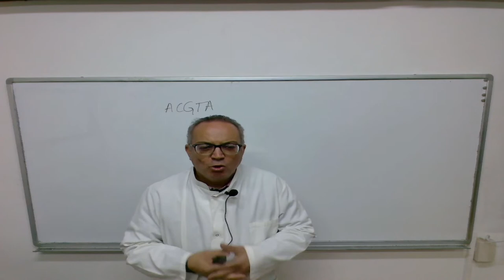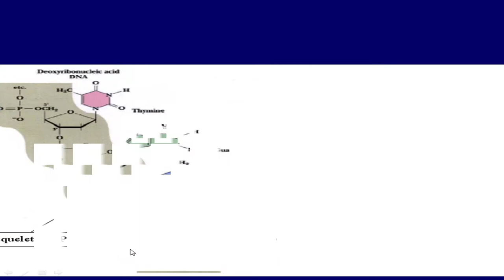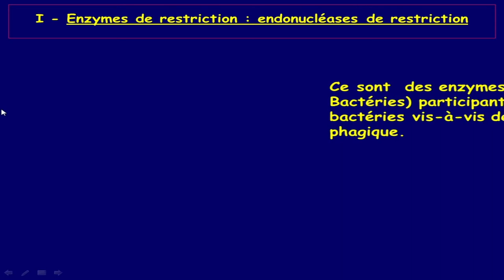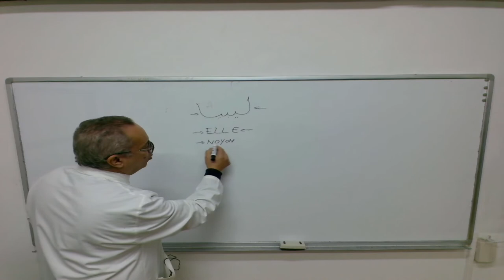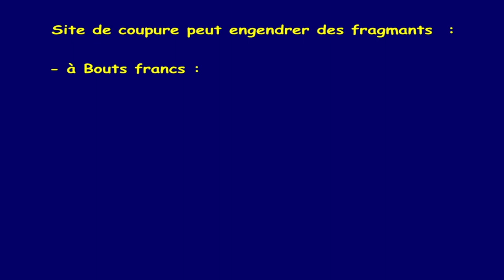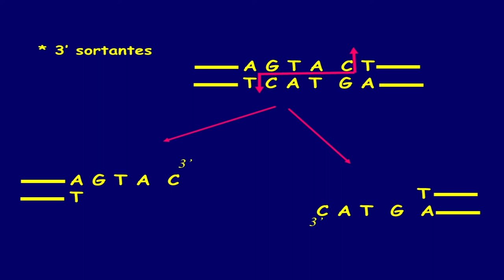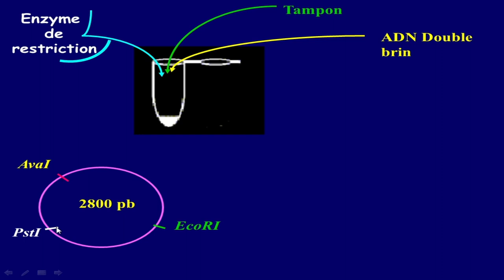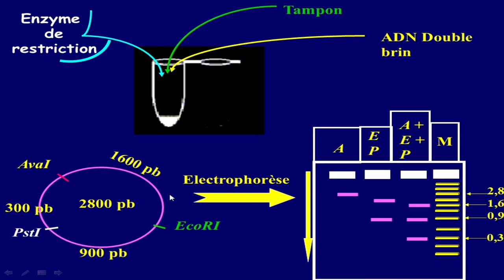Vidéo 1 Cours BM-S5 (Partie 2) (2).mp4